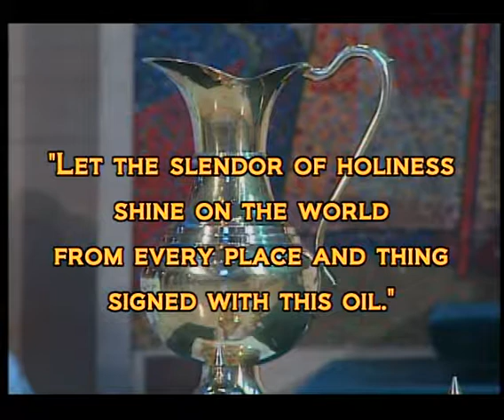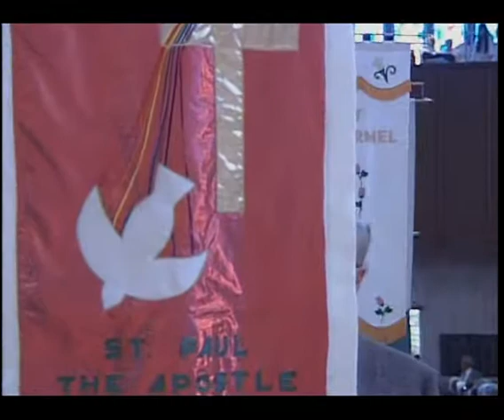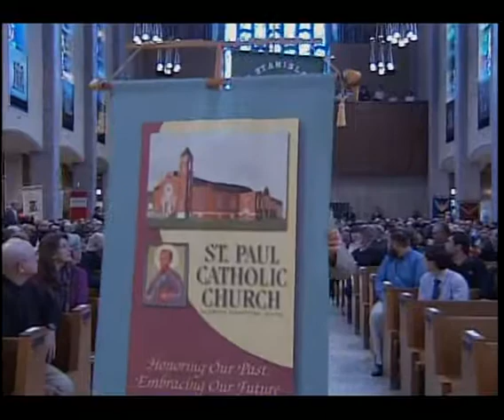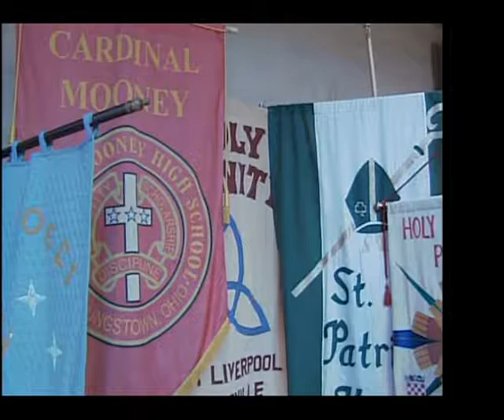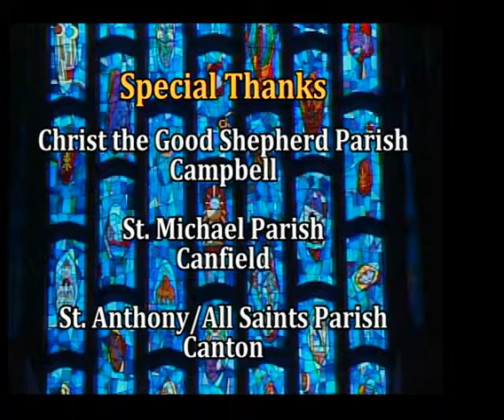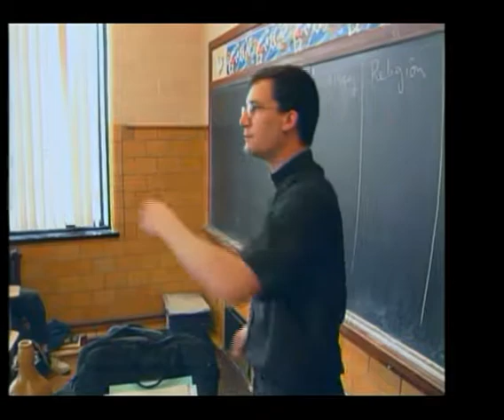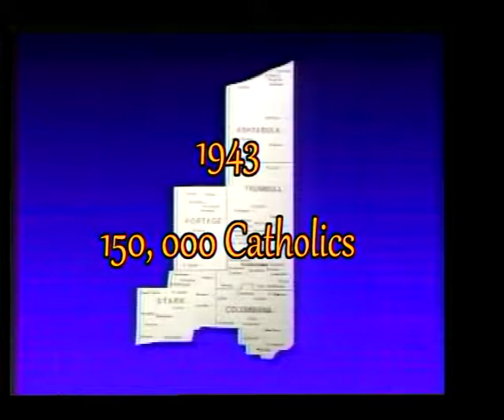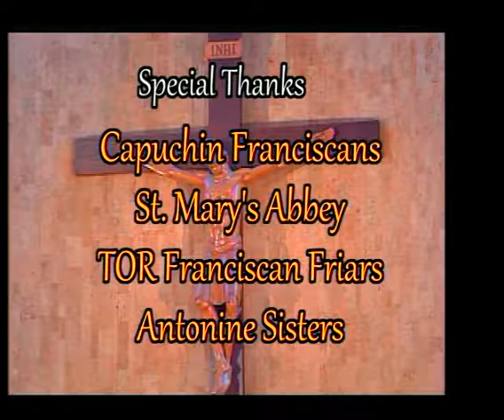Chrism Mass 2015